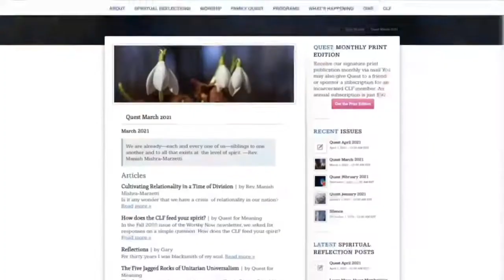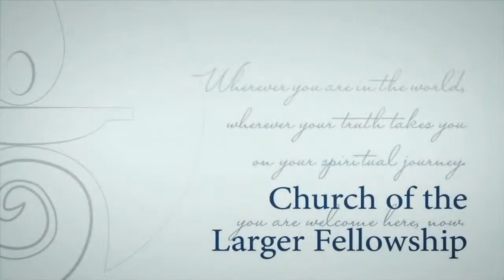Uniting the 7th and the 8th Principles | The VUU - S9 E345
This week, we are joined by Paula Cole Jones and Aly Tharp who will discuss the unification of the 7th and 8th principle– and how the climate crisis and racial justice work intersect.

To support this ministry and help us continue to reach people all around the world

Creating a global spiritual community, rooted in profound love, which cultivates wonder, imagination, and the courage to act. This is the vision of the Church of the Larger Fellowship led by Aisha Hauser, Christina Rivera, and Rev. Dr. Michael Tino.